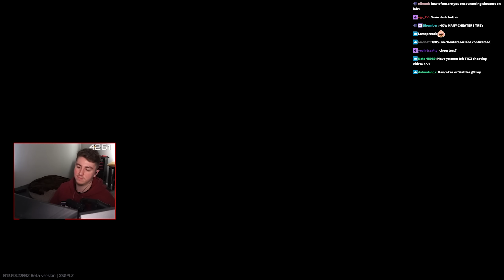THIS HAPPENS WHEN I HAVE CRAZY PVP ON LABS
When Labs Raids Go Crazy in Tarkov - Escape From Tarkov

      📌(Gun Builds, Settings, Guides etc.)

RAID 1 - 00:00:00
RAID 2 - 00:26:18